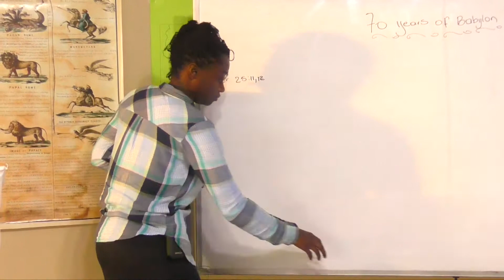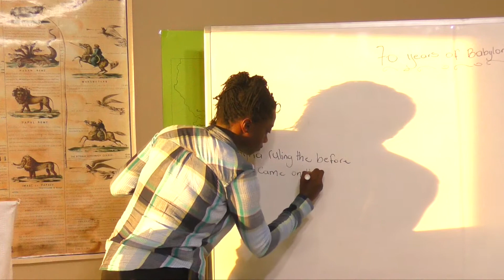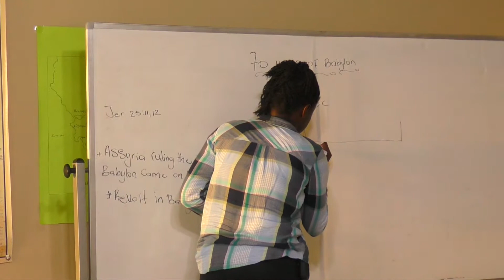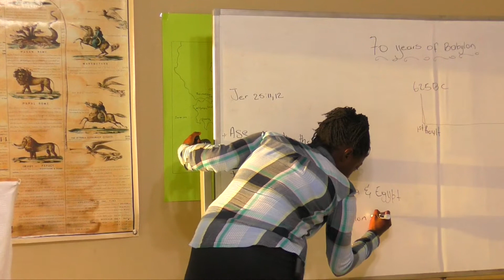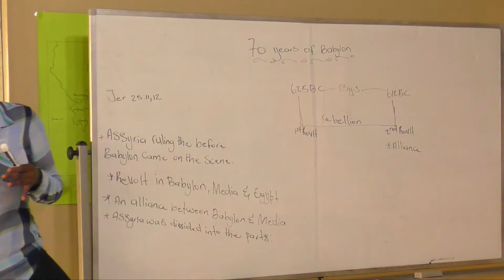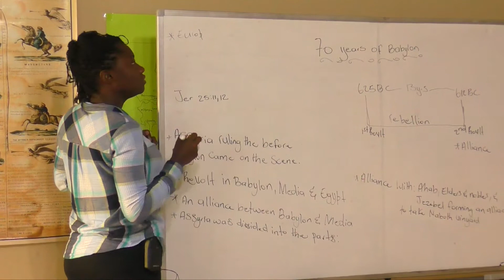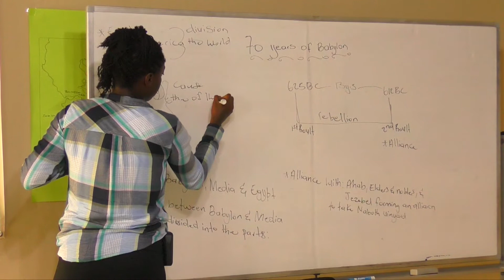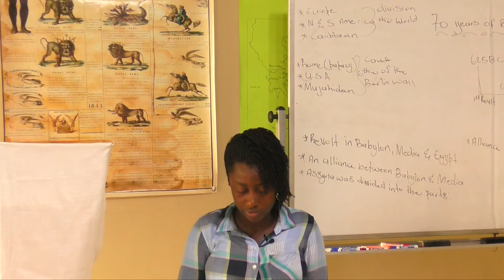Babylon 70 Year Tamara Lewis